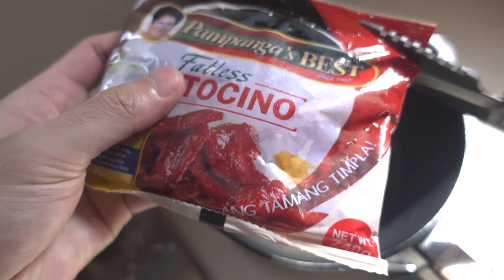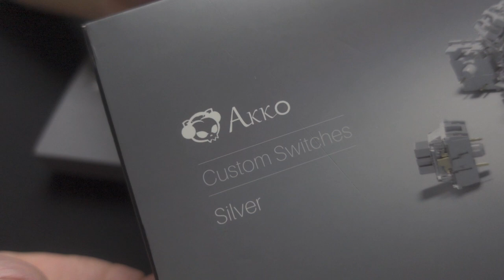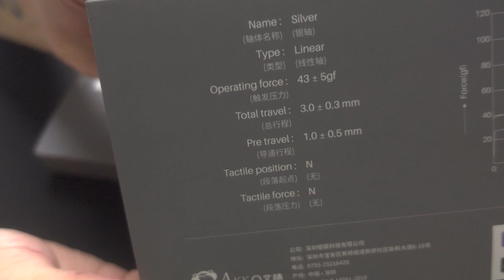VLOG 007 | Mouse and Keyboard Mod | Tocino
Mouse and Keyboard Upgrade
Tosilog
Pulsar Xlite V2 Mini Wireless
Akko PC75
Akko Jelly Silver Switches
Corepads Skatez